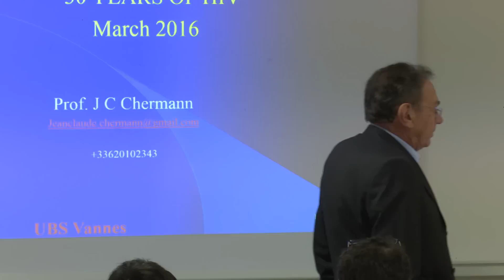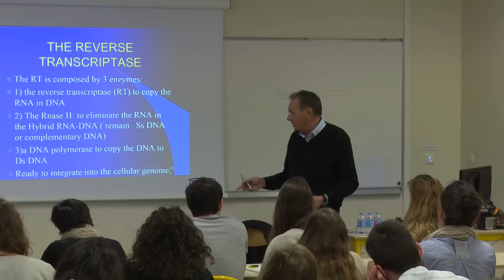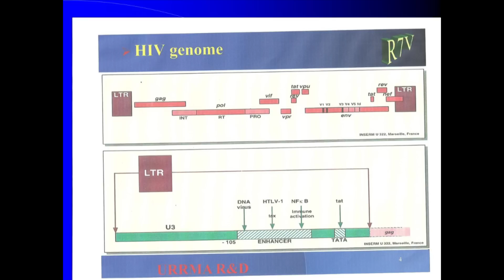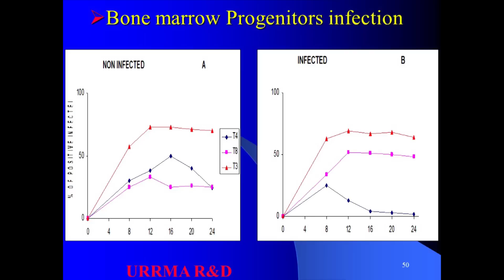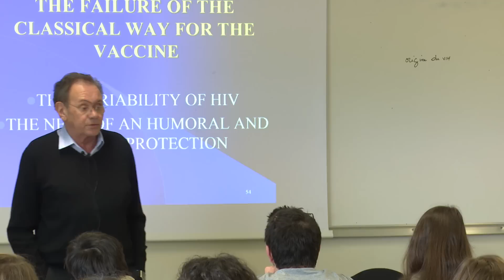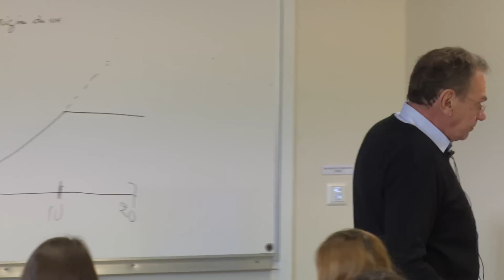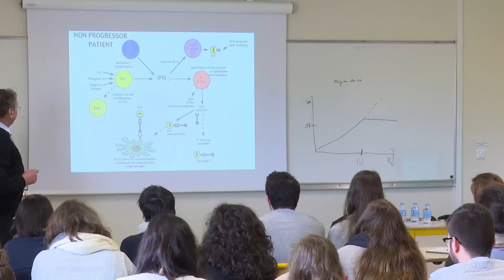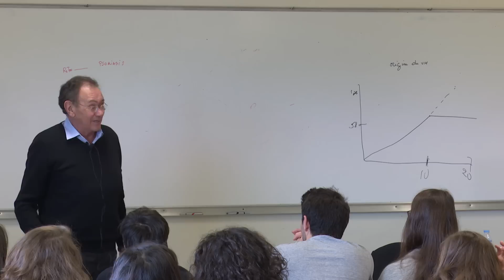VIH, 30 ans d'histoire par le professeur J.C. Chermann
Conférence du professeur J.C. Chermann organisée par le Laboratoire de Biotechnologie Marines (LBCM) pour les étudiants de Licence 3 Biologie sur la découverte du virus de l'immunodéficience humaine responsable du SIDA